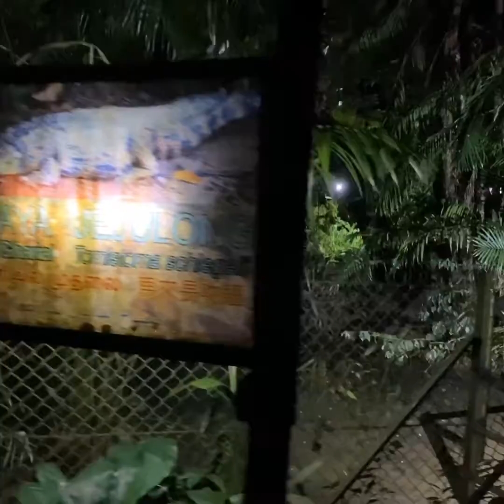Night Safari Zoo Taiping